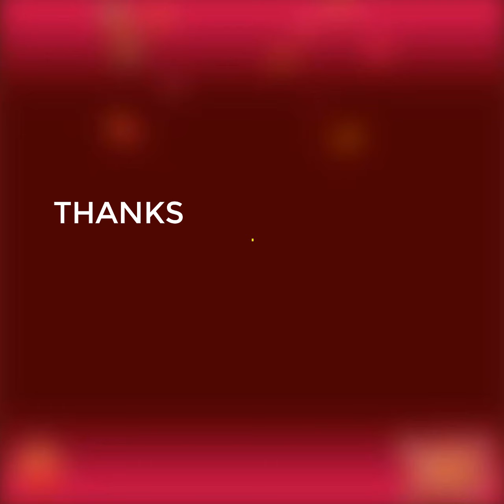Mix the Ginger with Coffee and belly fat will be gone permanently!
Ingredients:
1. Ginger
2. Lemon
3. Water
4. Coffee